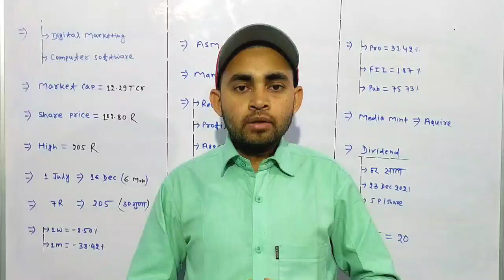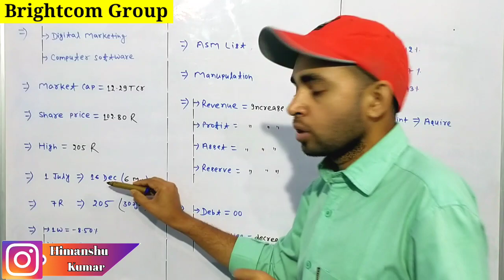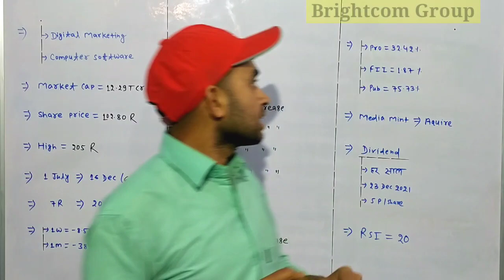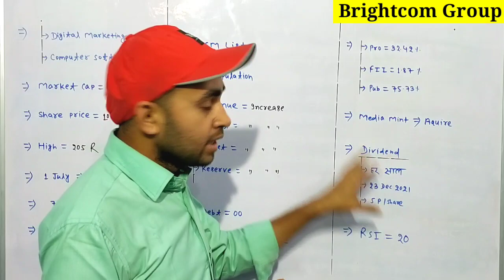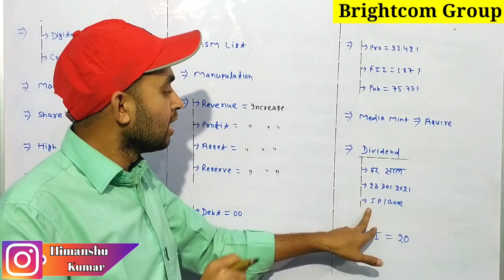Brightcom group share latest news | Future Of India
In this video you will know about Brightcom Group share latest news and updates .

Hash Tags -

Please Note:-